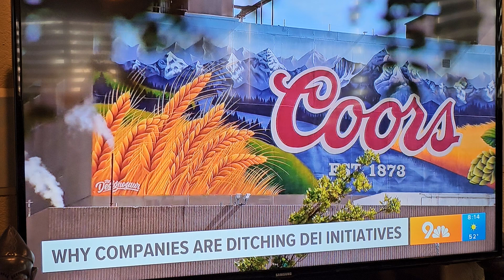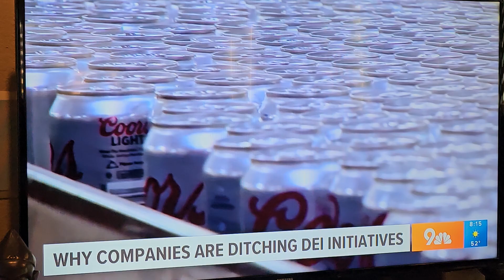Dr. Rosemarie Allen Addresses Rollbacks...